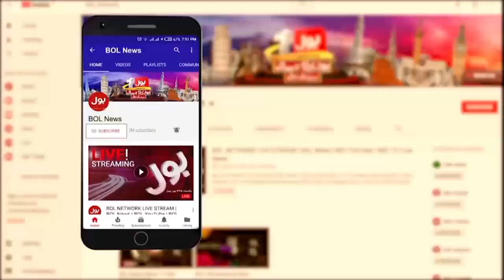Ali Zaidi Slams Sindh Government | Haleem Adil Arrest Case | Breaking News